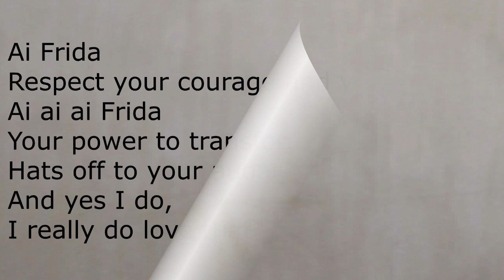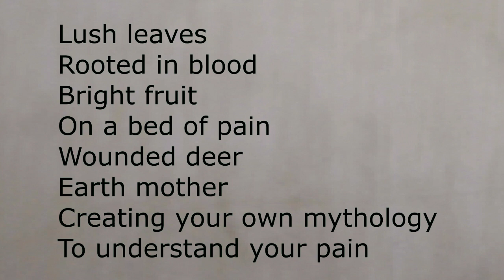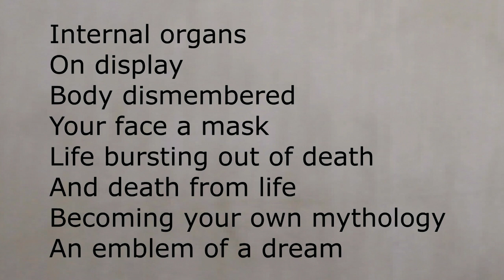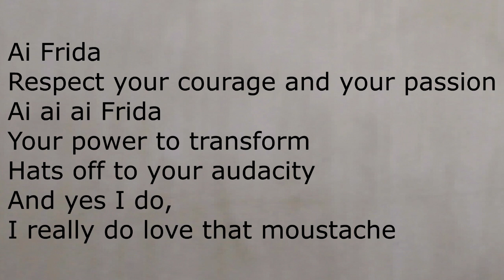Frida - Regina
LOOKING THROUGH

All songs composed and arranged by Vasilis Rakopoulos
Written and sung by Regina

Musicians:

Vasilis Rakopoulos - guitar- Tracks 1 to 13
Kostas Katsantonis - electric guitar -Track 14
Takis Farazis-piano, keys  Tracks 1,6,8,11
Maximos Drakos- piano,keys Tracks 2,3,4,5,7,10,11,12,13
Dinos Manos- double bass Track 2,3,5,7,10,12,13
Petros Valthakouris-double bass Track 4
Yannis Anninios-bass Tracks 1,6,8
Vangel Nina-cello Track 11
Vasilis Podaras- drums Tracks 2,3,5,7,10,12,13
Vangelis Kotzabasis-drums Tracks 1,4,6,8,  14
Αntonis Ladopoulos-sax Tracks 7, 8,10,13
Andreas Polyzogopoulos-trumpet -Track 4

Mix and mastering -Antonis Kontozoglou, studio 9800

Thanks to Irwan Easty